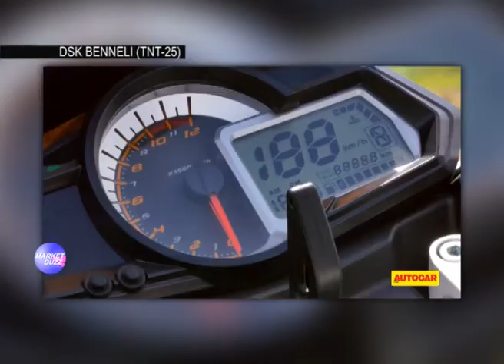Benelli TNT 25 | Exclusive First Ride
Slated for launch later this year, the TNT 25 will be one of the Italian brands most important bikes for the Indian market. Kartikeya Singhee steals a ride on the entry-level sportbike for this exclusive review.